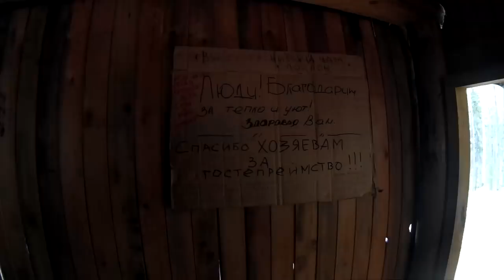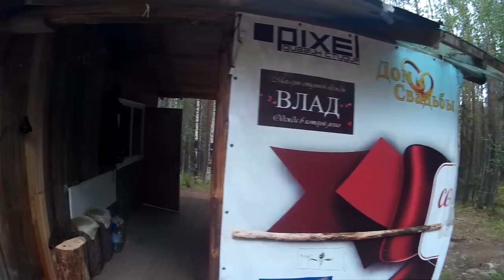Подъём по реке, обзор супер избы на восьмёрке. Судоверфь TV. Коми край. Ukhta.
Природа и ремесла Коми края. Охота и рыбалка. История. Традиции.Отдых и туризм.